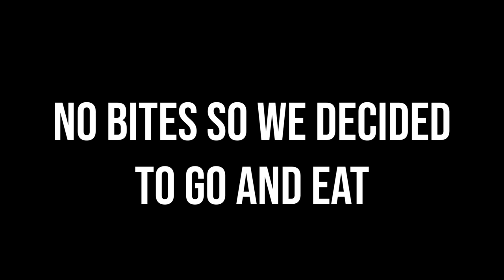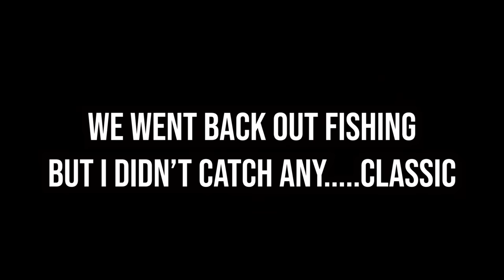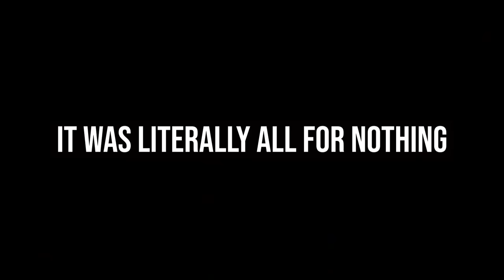4 Guys 1 Tent: 96 Hours Ice Camping! (BIG FISH)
Last Send with the homies!